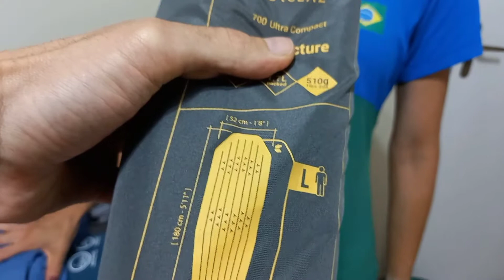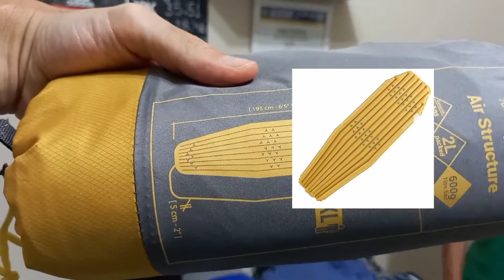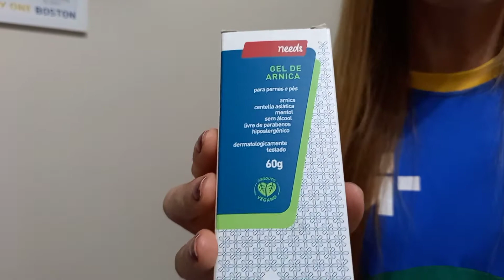O que levar para o El Cruce? Itens da mochila e acampamento - El Cruce 2021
Fizemos esse vídeo mostrando o que levaremos para o El Cruce Columbia 2021.
Itens obrigatórios e recomendados.